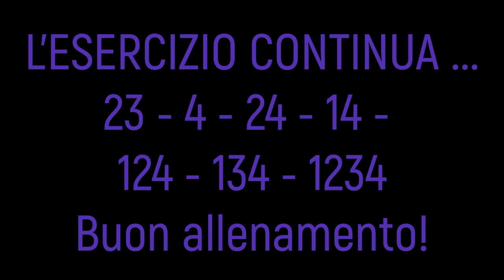TUBANTOLOGY video 12 RESPIRAZIONE parte 4/4